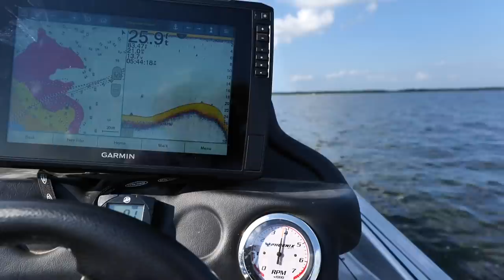HUGE Summer Timber Crappie! Catch Clean & Cook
Catching huge summer timber crappie on lake fork with Googan Squad Matt. We are using livescope and crappie fishing jigs to catch these crappie off of flooded timber offshore.  I then take these home for a fillet and cook on the grill with the huge crappie on the half shell!

WATCH OUR FISHING TIPS HERE